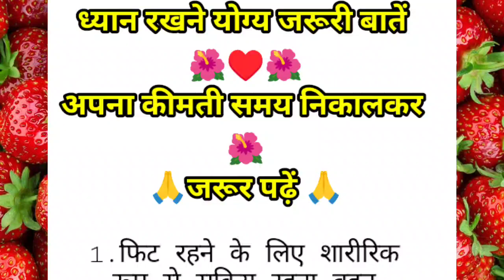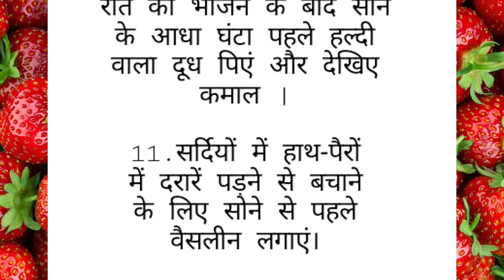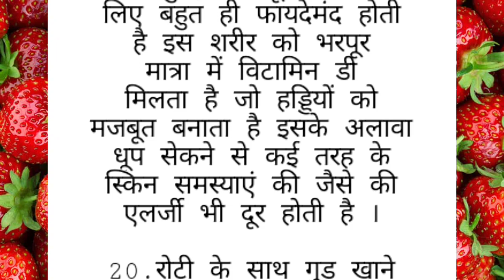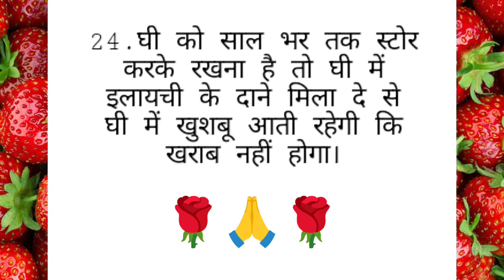महिलाएं जरूर सुने | किचन और कुकिंग टिप्स | trending kitchen tips📌| mast watch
महिलाएं जरूर सुने | किचन और कुकिंग टिप्स |trending kitchen tips 📌 ll tipsandtricks inHindi

MaaYehKaiseKarun
@Yum Treats
health tips
home remedies
motivational
health care tips
gharelu nuskhe
healthy tips
beauty tips
घरेलू नुस्खे
home tips
tips and tricks Point
tips
ache Vichar
tips and tricks
Lessonable quotes
lessonable quotes
health care

इस वीडियो में बताई गई सामान्य जानकारी एवं सूचनाओं मान्यताओं पर आधारित है Poonam vlogs tips & more channel